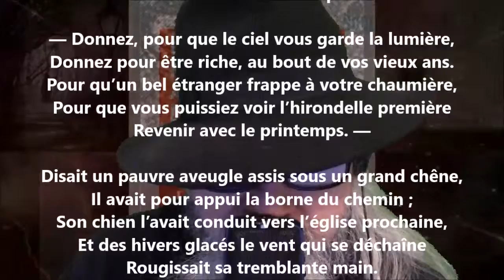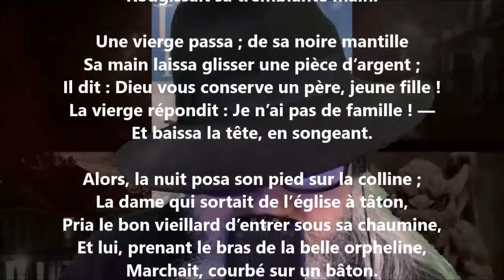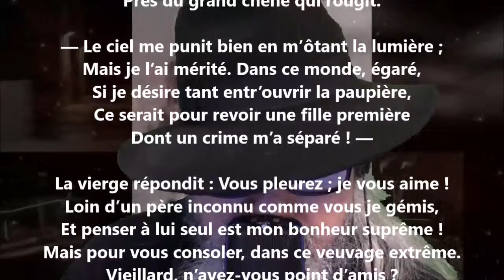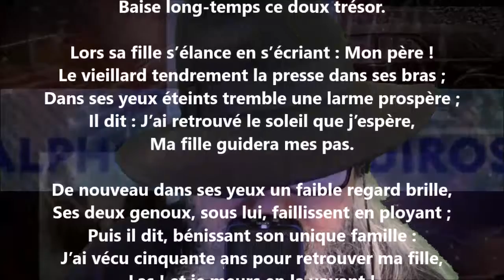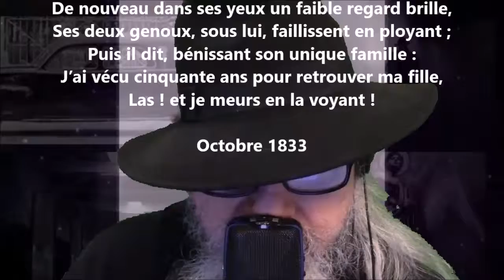Un denier - Alphonse Esquiros lu par Yvon Jean